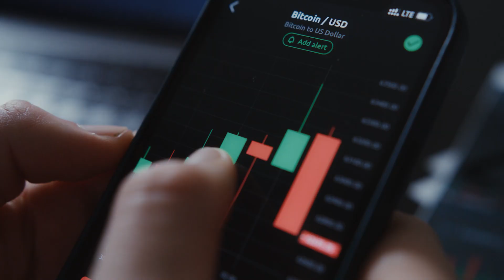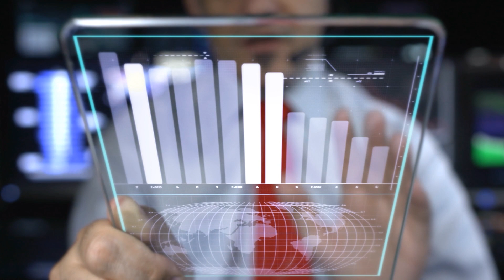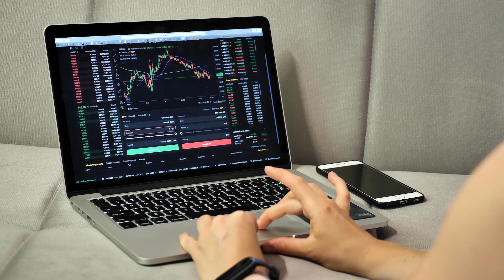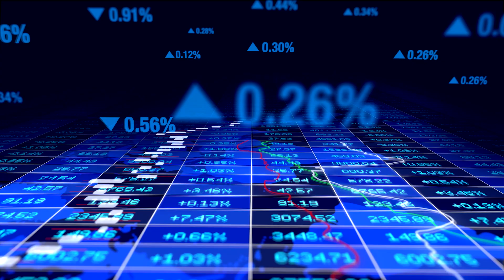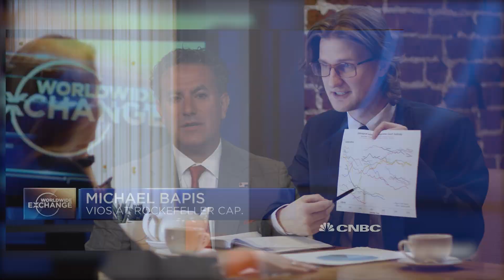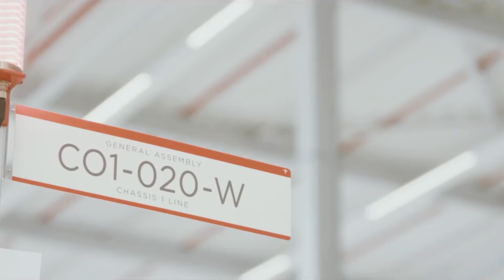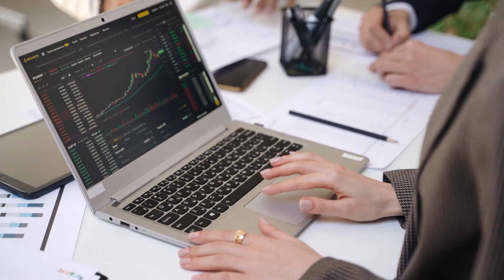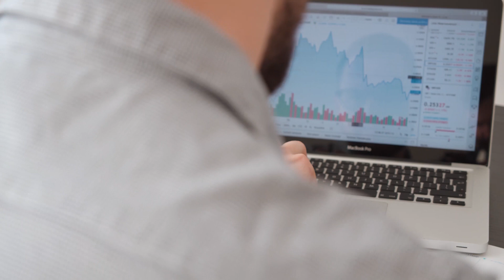Buying Tesla Stock Now Is Equivalent to Buying Bitcoin In 2013! (Massive Bargain!)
Since the macroeconomic environment changed in November 2021, as the high inflation numbers were released, Tesla has become a rollercoaster for investors. The stock price has now been butchered by 73% from its all-time highs, with a 44% decline in December alone. This looks to have been driven by a series of macroeconomic factors. In addition, to a serious amount of stock selling by founder Elon Musk (which I will discuss more on in the Risks) section. There have also been some reports of a production cut in January 2023, expected at Tesla's Shanghai factory. Although the company hasn't confirmed this yet. With all this bad news you may wonder why I am bullish on the stock? There are a few reasons for this, of course, we know about the company's leadership position and technology innovation. In addition, Tesla customers are now poised to benefit from a $7,500 EV tax incentive which was offered thanks to the "anti-inflation act" and should boost EV demand. Its stock is also deeply undervalued intrinsically. These and other reasons shared in this video is why I think Tesla will be 10x its value today when all the dust settles.

✅Michael Burry's Dire Warning: The 2023 Stock Market Crash Will Be Even Worse Than A Recession

⚫⚫⚫cover topic ⚫⚫⚫

Tesla stock
tesla stock analysis
tesla news
tesla stock prediction
tesla stock forecast
tesla stock chart
tesla stock news
Cathie wood
ark invest
tesla prediction
tesla stock prediction 2021
tesla tesla
tesla price analysis
value investing vs growth investing
ark invest tesla